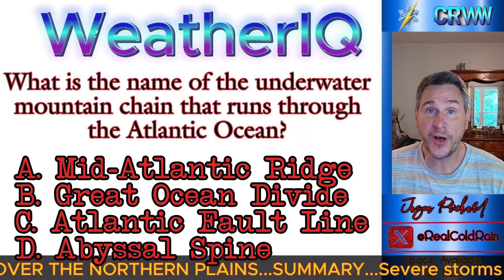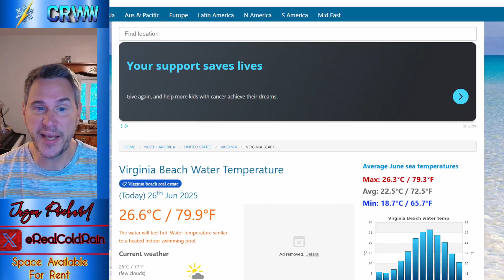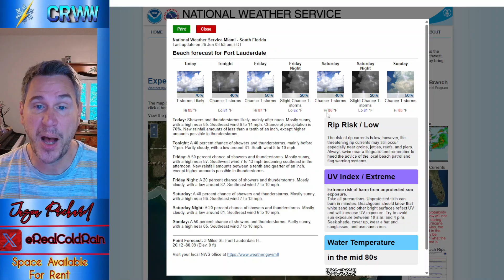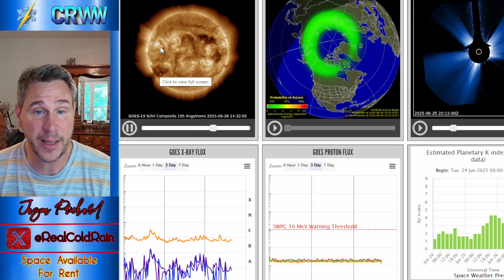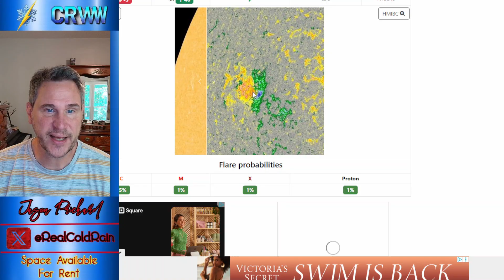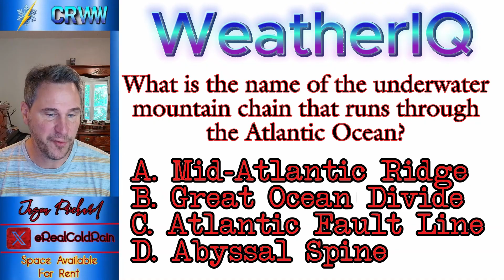The WEATHER Is About To Change In A VERY BIG Way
A big change is coming to the weather forecast as we head into next week.   Cooler temperatures are coming for from the Southwest to the Northeast as we move deeper into the week.  Meanwhile, severe weather remains in the forecast with tornadoes, strong winds, and hail possible today across portions of Iowa, Minnesota, and Wisconsin.  General thunderstorm activity is expected across much of the US from the Plains to the east coast over the next several days, with isolated to widely scattered severe weather reports possible from the Ohio Valley to the Southeast and in eastern Montana.  Tomorrow, the severe weather threat shifts into the Dakotas, where tornadoes, high wind, and very large hail will be possible.  I break all of that down in today’s video, including a look at your weekend forecast, beach weather forecast, and space and geological weather update.

Chapters

(0:00) WeatherIQ Question
(1:27) Severe Weather Outlook
(8:01) Weekend Outlook
(10:55) Beach Forecast
(13:30) Long Range Outlook
(16:03) Space Weather & Geologic Update
(17:50) WeatherIQ Answer
(19:05) End Credits